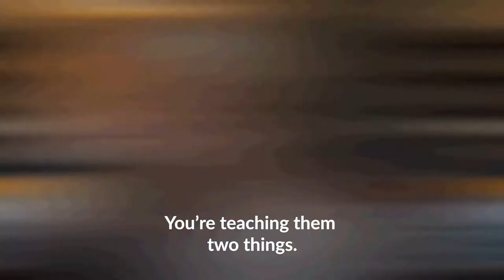Cry Like A Man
Beautiful things can happen when we allow men to cry. Watch my new video cry like a man.

Juan Pablo Barahona (JuanPa) is a transformational leader, visionary, speaker, holistic yoga teacher, musician, healer and coach. As the founder and director of Kawoq Conscious Living School, he has created life-changing programs that he shares around the globe. These programs enable participants to realize their deepest potential and step into their inner wisdom and infinite power.

JuanPa has been teaching and igniting the world at major events and festivals: Awesomeness Fest, Bhakti Fest, Hanuman Festival, Wanderlust, Envision Festival, No Mind Festival, among others.